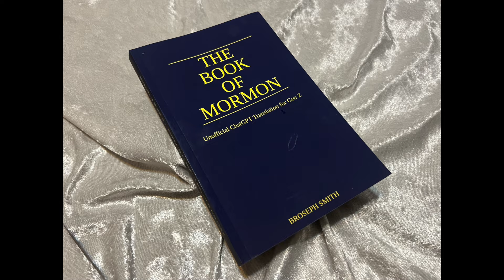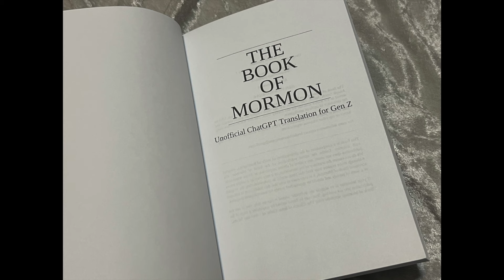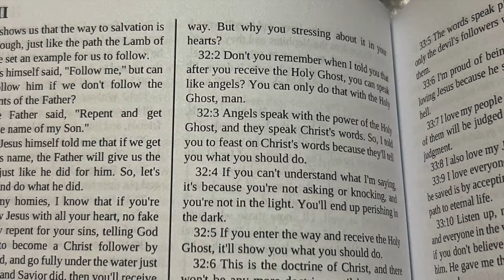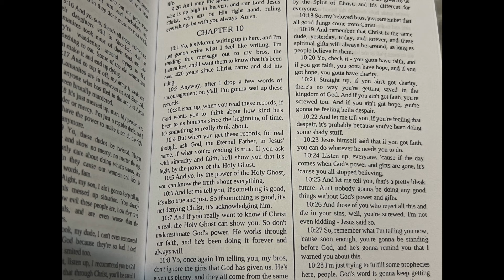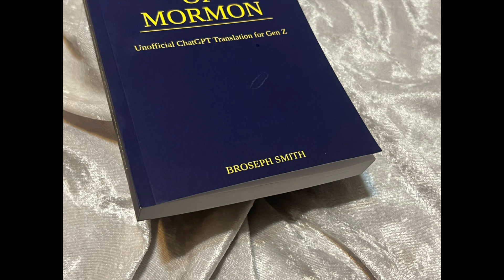A ChatGPT Book of Mormon for Gen Z! Here's the Deets!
We "spill the tea" on a Book of Mormon that was processed through ChatGPT AI for the benefit of Gen Z and their vocabulary. This is an amazing volume that brings up introspection regarding vocabulary and alternative phrasing of the Book of Mormon, to be taken in jest, but fun anyway.  So, listen up, Yo! This book is the bomb! For real.

For Amazon ordering